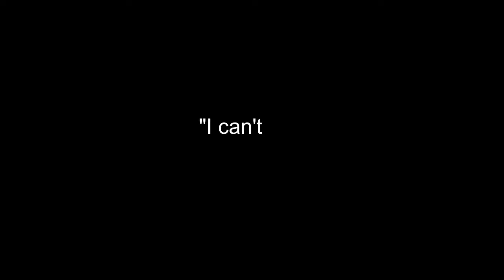Destination (True Ending) [Crazy] By HenryRiver|FE2 Map Test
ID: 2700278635